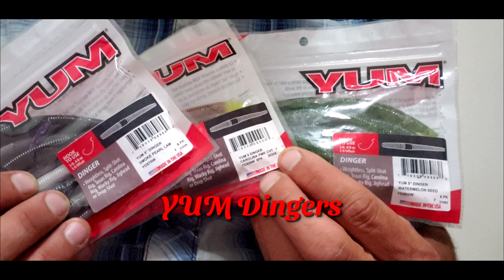Indiana Bass Fishing with Spinner Baits